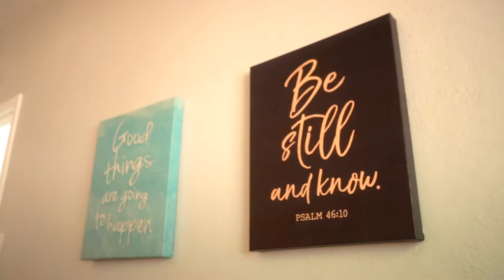27450 Bahama Ave. Hayward CA 94545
A gem in the Heart of the Bay. This home is fully renovated with fresh interior and exterior paint. With a very Open feeling once entering you are greeted by bright natural lights through out the home with new flooring, tiles, updated bathrooms, Dual pane windows throughout, and many more features you would have to see yourself. If location is a priority then this property is for you :)